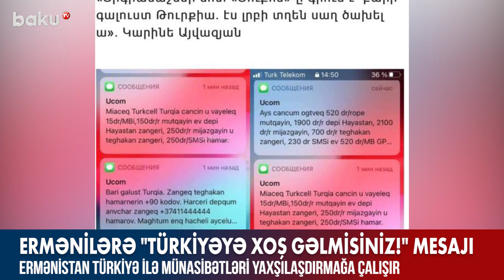Ermənistan Türkiyə ilə münasibətləri yaxşılaşdırmağa çalışır